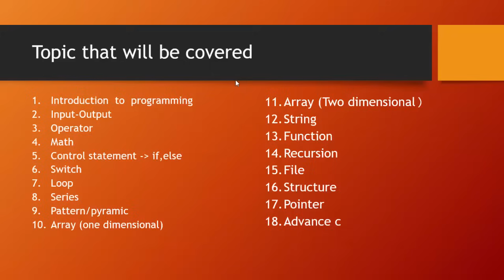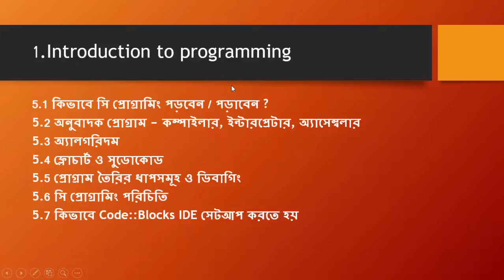C programming Bangla Tutorial 5.1 : Course Plan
In this video, I will share the course plan for the c programming language series.
⭐️ Video Contents ⭐️
⌨️ (00:00) Intro
⌨️ (00:10) course plan
⌨️ (04:04) outro